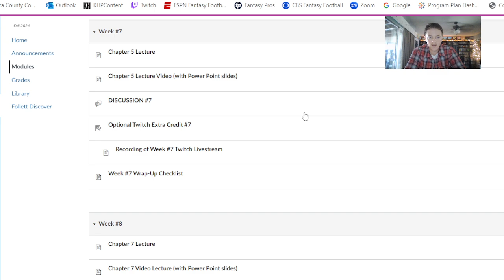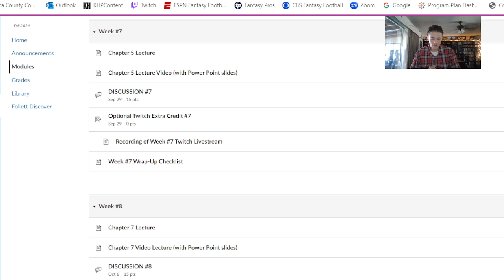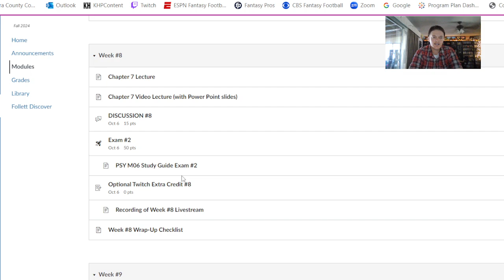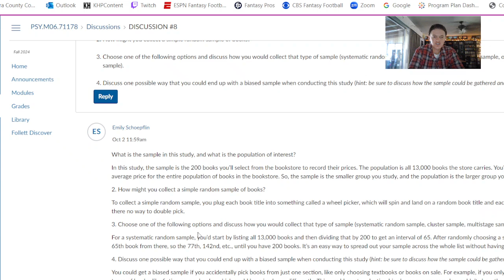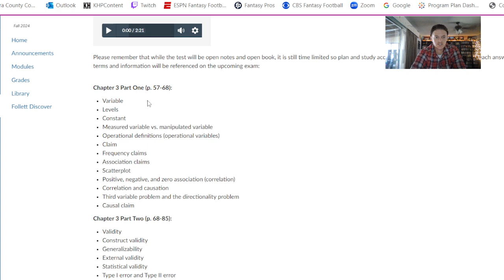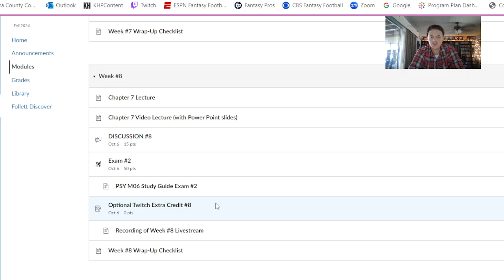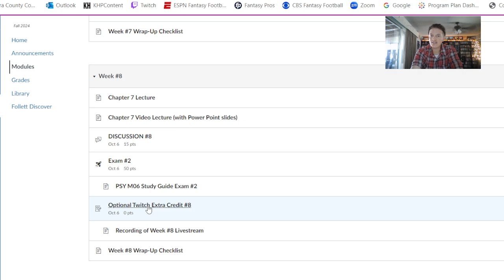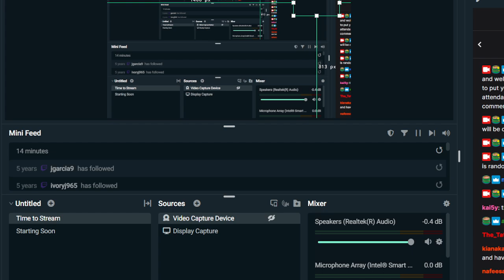Research Methods Week #8 Livestream Recording 10-2-24 | Psyched with Setmire